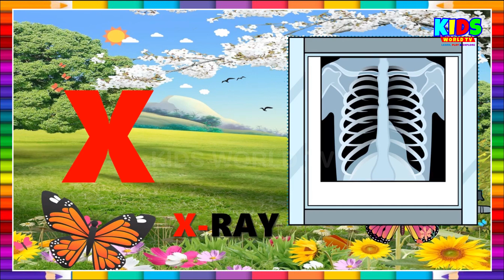A for Apple,B for Ball, Alphabets, छोटे बच्चों की पढ़ाई,kids class,toddlers kidssong abcdsongs✍🌧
how do i teach my child nursery abcd ?
Kids World Tv
writing abc
learning abc

apple song
abcd
abcd song
a for Apple b for ball
abcd rhymes
a se anar
abc song
Hindi varnamala
anar
phonics song
capital
a for Apple song
hindi varnmala
k se kabuter kha se khargosh
anar aam
ka kha ha gha
आइई
हिंदी वर्णमाला
abcd abcd
anar aam imli
 कबूतर
abcd poem
hindi rhymes
कखग हिंदी
a anar
abcd song
ginti कखग
alphabet
asana
barakhadi
hindi alphabet learning
hindi letters
hindi swarmala
a आ
बालगीत
atoz
balgeet
k se kabuter
nursery rhymes